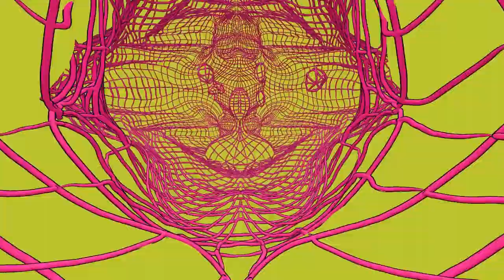NET.NEUTRALITY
A VR painting inspired by the Yayoi Kusama exhibition. Music by me. This one was created after a period of heat stroke, it’s a sublime feeling of being aware of all the information flowing around you but feeling like the world (or your perception of it) is going much slower than usual